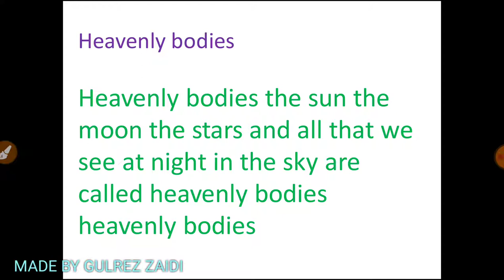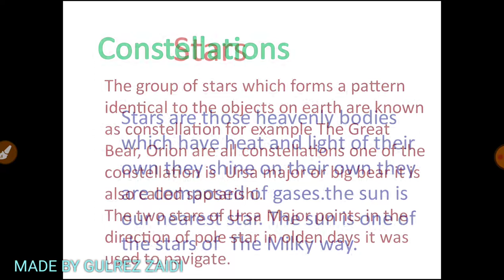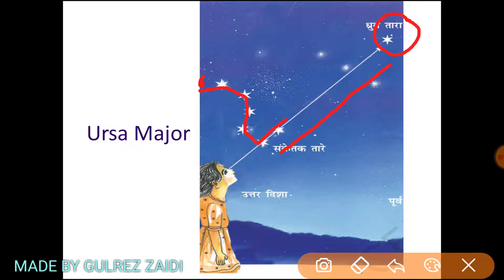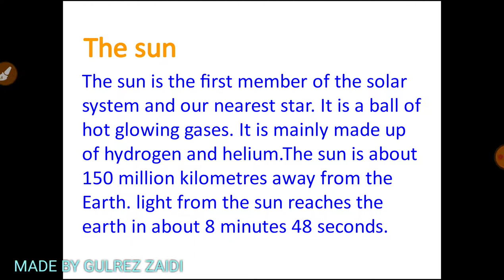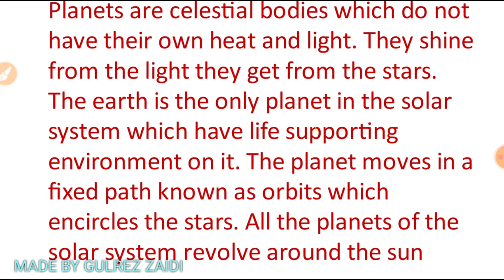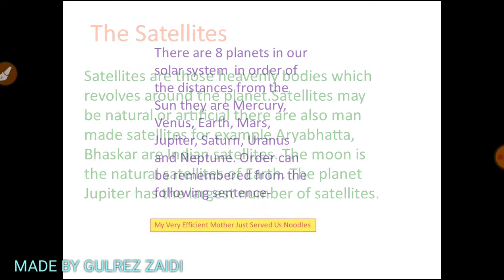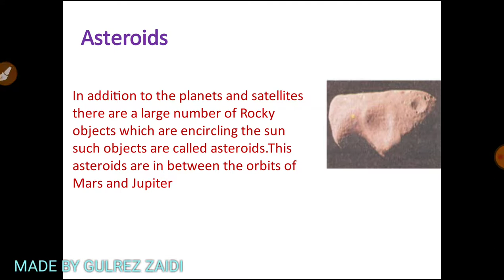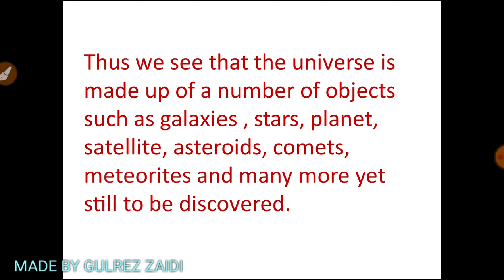The earth in the solar system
CLASS 6 NCERT CBSE  GEOGRAPHY
THE EARTH AND THE SOLAR SYSTEM